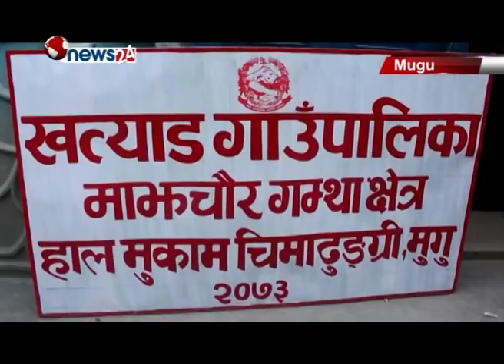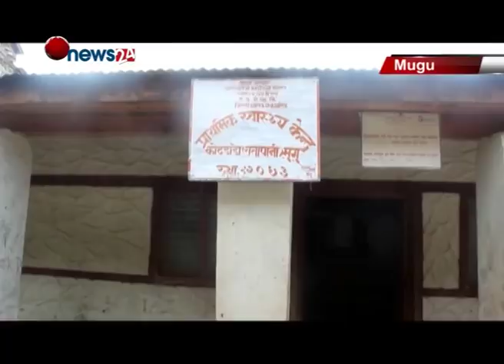मुगुमा भाइरल ज्वरोका कारण मृत्यु हुनेको संख्या बढ्यो-NEWS 24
मुगुमा जाडो बढेसंगै जिल्लाभर भाईरल ज्वरो बढेको छ । भाइरल ज्वरोका कारण १० भन्दा बढीको ज्यान गएको छ । जिल्लाका सबै जसो गाउँ बस्तिमा फैलिएको रुगा, खोकी, निमोनियाँ र भाईरल ज्वरोका कारण बालबालिका र बृद्ध बृद्धा प्रभावित भएका छन् ।भाइरल ज्वरो बढ्दै जाँदा मुगुको दुर्घम गाउँमा मृत्यु हुनेको संख्यामा बढोत्तरी भएको छ । चिसोका कारण कैयौं विरामी परेका छन् । भाइरल ज्वरोले छायाँनाथ रारा नगरपालिका, खत्याड गाउँपालिका स्थानीय थप पीडित भएका छन् ।